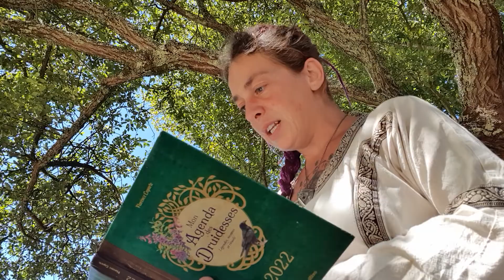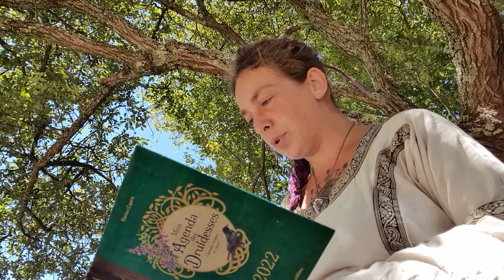Agenda Druidesse, Les plantes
Agapé🙏💞